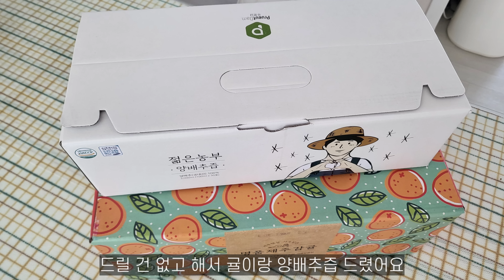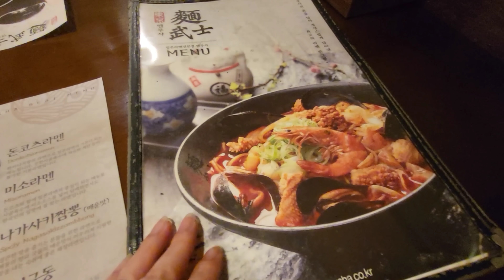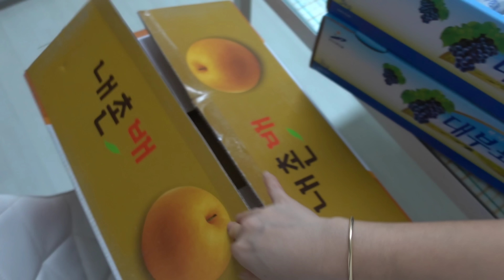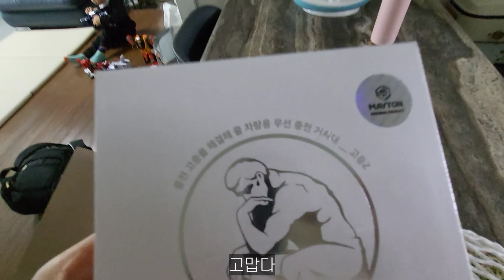하루하루 소소하게 보내는 주부의 일주일 일상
안녕하세요^^

한 주가 또 순식간에 지나갔네요😊
남편도 일을 가고
저도 오늘은 특별한 약속이 없어서
아점 먹고 대청소 좀 하고 그러려구요^^
춥지 않아서 환기 시키기 딱 좋은 날씨지만
미세먼지가...ㅠ😐
이번 주말도 건강하고 즐거운 주말 보내시고
우린 다음주 토요일에 또 만나요♥️